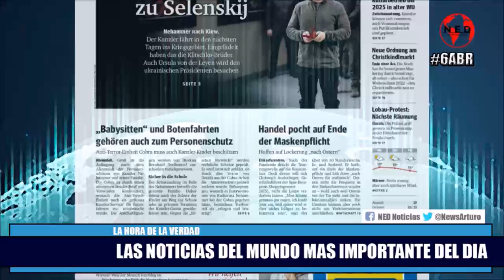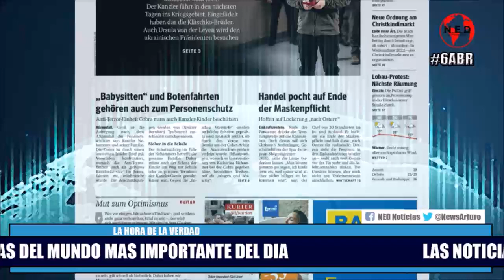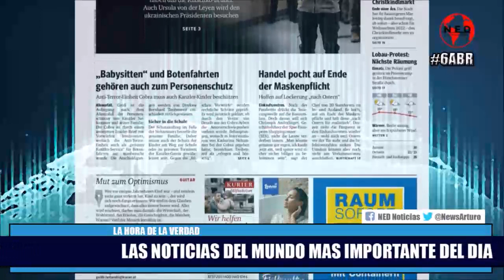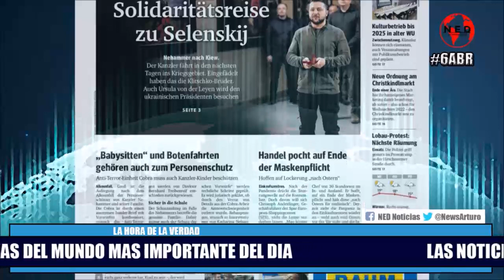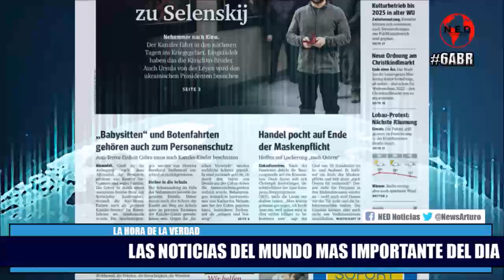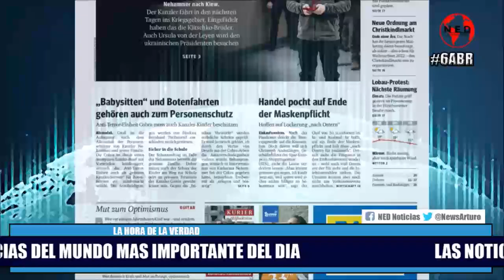LOULTIMO || NOTICIAS INTERNACIONALES DE ULTIMA HORA || Miercoles 6 de Abril